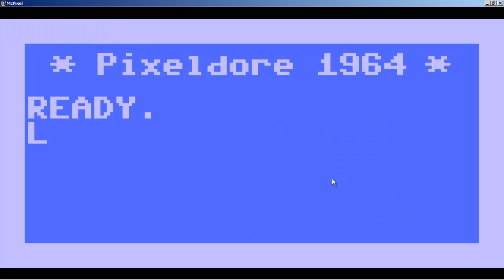McPixel: 6 Episodio: ta começando a ficar dificil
IAI Galera aqui quem fala é o Noob.
E hoje estamos aqui com o video de MCPixel.
OBS:Esqueci de colocar a intro.